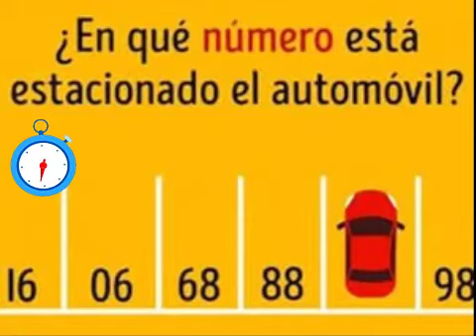¿En qué NÚMERO esta estacionado? 🅿🚗